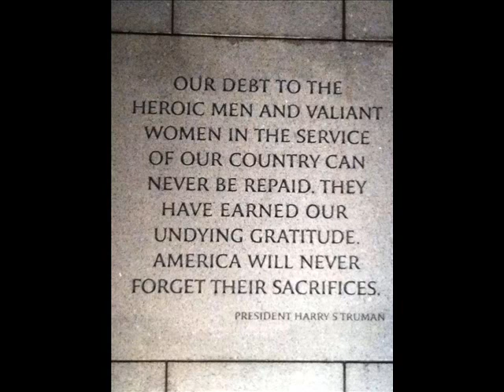Desi Kane "Hand in a Fisted Glove"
God bless all our Veterans and active duty Soldiers.  Words by Dr. Martin Lesin.  Arranged and performed by Desi Kane.